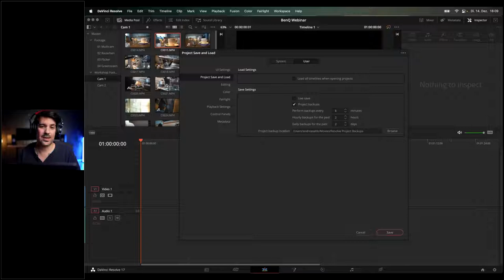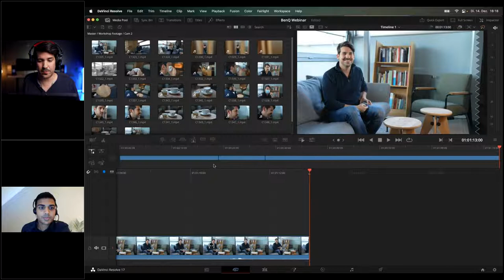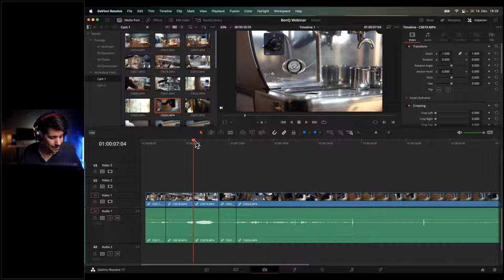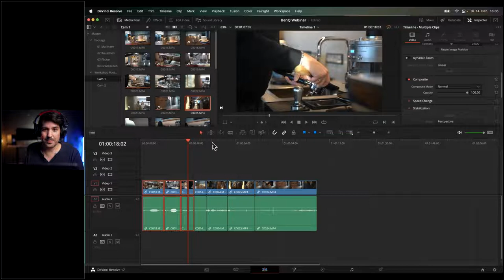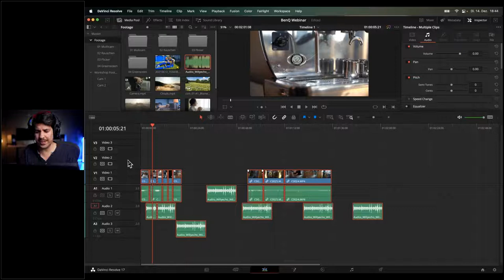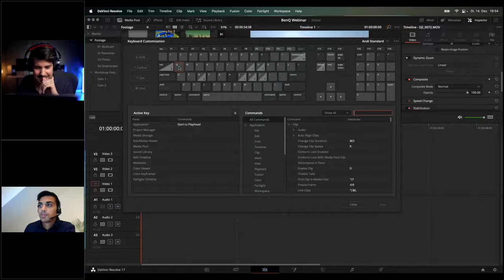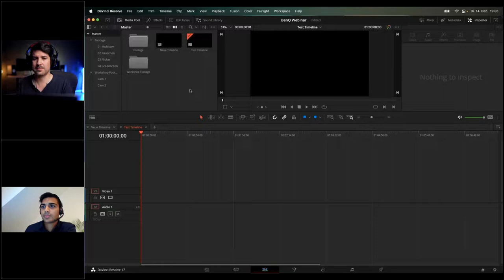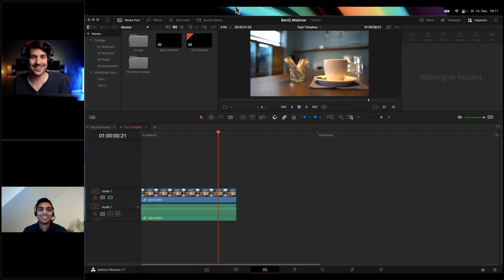BenQ Webinar: Workflow Hacks für DaVinci Resolve mit Andreas Abb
TOPIC & AGENDA
In unserem 60 minütigen live Webinar bringt dir Videoproduzent, Andreas Abb, das Videoschnittprogramm DaVinci Resolve und die besten Techniken für schnelleres und effizienteres Editieren näher.
Neben der optimalen Grundeinstellung, geht er zudem auf die primäre und sekundäre Farbkorrektur und automatische Bildstabilisierung ein. Dabei zeigt er seinen Workflow und demonstriert, wie man mit den Tools seines Vertrauens den Prozess optimieren kann. Durch Tricks und Tipps eines Profis kannst du somit Videos schneller schneiden und dabei unnötige und wiederkehrende Schritte vermeiden. Im Anschluss an das Webinar können Zuschauer ihre Fragen an Andreas im Rahmen eines Q&A’s stellen.

Über den Experten
Andreas Abb ist Filmemacher, YouTuber und Trainer. Seit über 10 Jahren dreht er von Werbespots über TV-Dokus bis hin zu szenischen Produktionen alles, was ihm vor die Linse kommt. Nach langer Zeit in der Adobe-Welt, ist er vor zwei Jahren auf Davinci Resolve von Blackmagic Design umgestiegen und hilft seitdem mit seinen Videos hunderttausenden anderen Nutzern dabei, bessere Videos zu schneiden.